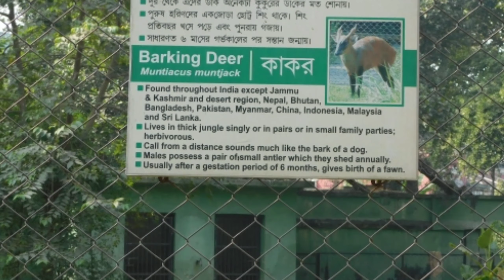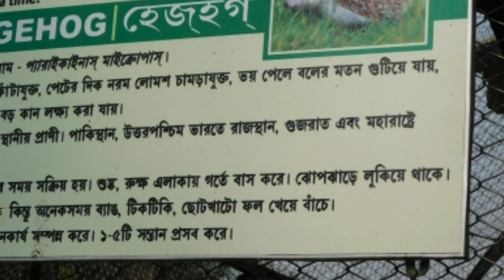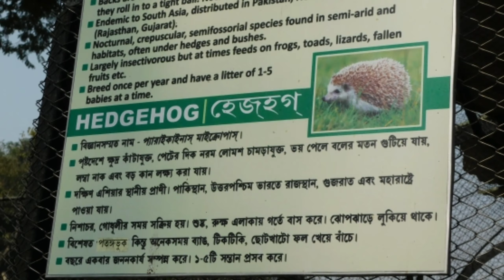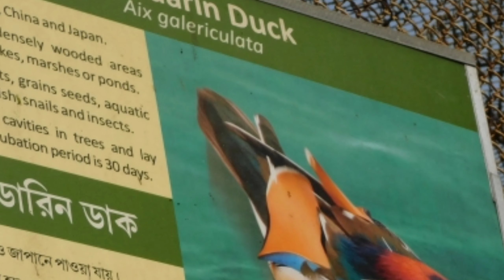আলিপুরদুয়ার চিড়িয়াখানায় কী কী জীবজন্তু আছে? How many types of animals at Kolkata alipurzoo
Video About:

আলিপুরদুয়ার চিড়িয়াখানায় কী কী জীবজন্তু আছে তা এই ভিডিও টিতে দেখানো হয়েছে